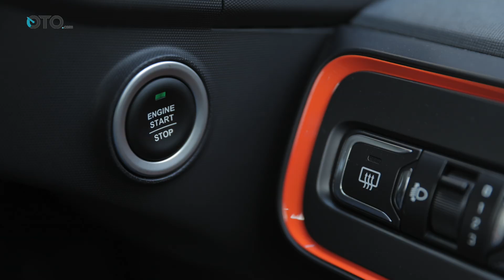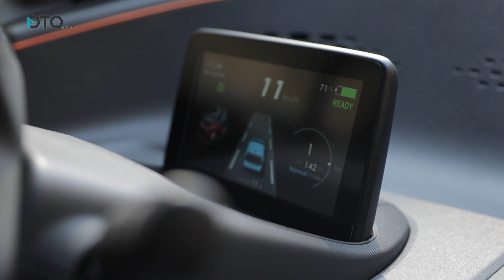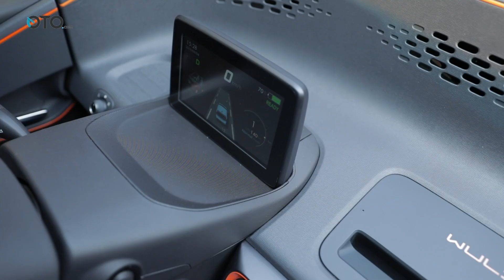Wuling E100 | First drive | Seperti Apa Rasanya? | OTO.com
Mobil perkotaan 2-seater bertenaga listrik yang sudah beredar di Cina. Meluncur sejak Juli 2017, E100 ternyata cukup laris dibeli konsumen sana.

Selamat datang di OTO.com, kami membantu memilih mobil yang tepat untuk Anda. Sekarang kami membahas Wuling E100.

Tentang Wuling E100
Tak lama setelah diluncurkan, E100 sempat mengukir rekor sebagai mobil listrik terlaris di satu kota. Sampai semester pertama 2018, penjualannya mencapai 21.000 unit. Harap diingat, mobil ini tidak dijual di seluruh Cina. Melainkan cuma di propinsi Guangxi dan Shandong. Karena kedua area itu yang sudah didukung fasilitas untuk peredaran mobil listrik.

Desain, dimensi dan fitur Wuling E100
Dimensinya memang imut, bahkan terlihat kalah panjang dari Smart Fortwo. Total panjang cukup 2.488 mm, lebar 1.506 mm dan tinggi 1.670 mm. Agar luas kabin cukup untuk orang dewasa dan membawa barang, wheelbase diatur lumayan panjang (1.600 mm). Bobot kosong E100 880 kg saja dan mampu mengangkut dua orang serta barang bawaan di belakang. Ukuran pelek sekecil 12-inci dengan ban 145/70R12, sehingga menghasilkan radius putar 3,7 meter. Hebatnya, keempat rem sudah model cakram plus sistem ABS dan EBD.

Tampilan luar yang mirip Smart menjadi nilai atraktif tersendiri. Laburan warna dibuat two-tone, membedakan daerah atap dan tengah. Walau kecil, fitur di luar tetap saja komplet. Lampu utamanya saja model proyektor, serta tersedia fog lamp. Bahkan diberi kamera dan sensor parkir belakang. Tempat untuk mencolokkan kabel listrik berada di moncong, di balik logo Wuling.

Interior Wuling E100
Bagian kabin tergolong lapang karena dasbornya dibuat sederhana. Menariknya, mengaplikasi keyless ignition alias tombol start/stop engine. Ventilasi AC juga unik didesain futuristic. Kelengkapannya melebihi LCGC yang beredar di Indonesia. Misalnya ada LCD cluster, drive mode USB port dan ISOFIX di bangku depan.

Performa Wuling E100
Untuk menjalankan mobil super kecil ini, mengandalkan motor elektrik bertenaga 29 kW dan torsi 110 Nm. Cukup untuk menghasilkan akselerasi 0-50 km/jam dalam 6,5 detik dan mampu tembus 100 km/jam. Daya jelajah yang diraih rata-rata 200 km sampai baterai habis. Pengisian baterai butuh 9 jam dari 20% sampai penuh. Transmisinya otomatis dengan model tuas menyerupai desain tuas Jaguar. Tersedia berkendara mode Eco, Normal dan Sport yang bisa disesuaikan sesuai kebutuhan.

Fitur Keselamatan Wuling E100
Jangan mengira mobil imut minim fitur keselamatan, karena E100 dijejali seabrek fitur safety lengkap khas Wuling. Selain ABS+EBD, ada Electronic Stability Control (ESC) dan dual SRS airbag. Rem parkirnya saja model elektrik atau dikenal sebagai Electric Parking Brake (EPB).

Tour de Heritage | Wuling Confero ke Tiongkok Kecil di Jawa Tengah | OTO.com

Wuling Cortez CT 2019 | First Drive | Turbo dan CVT, Tambah Sensasi? | OTO.com

Wuling Cortez | Review | Bagus mana dengan Mitsubishi Xpander dan MPV lain? I OTO.Com

Wuling Confero S ACT 2019 | First Drive | Bagaimana Rasa Transmisi Barunya? | OTO.com